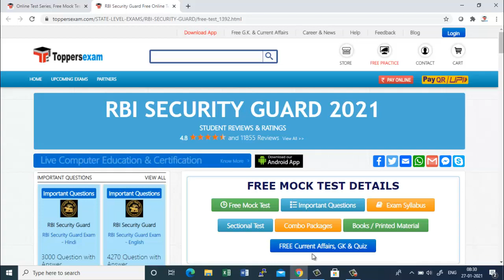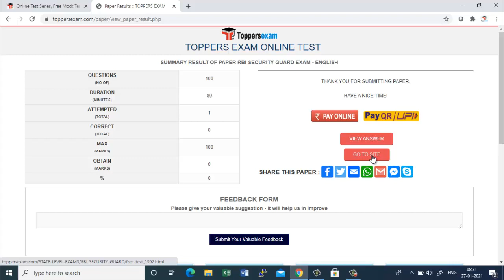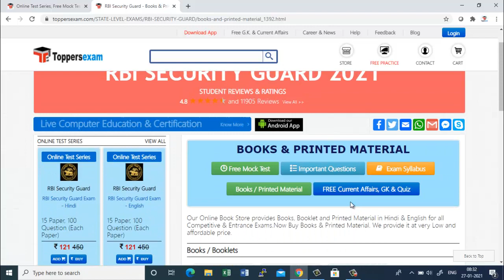RBI Security Guard 2021 Free Mock Test, Important Questions, Printed Materials, Update Syllabus